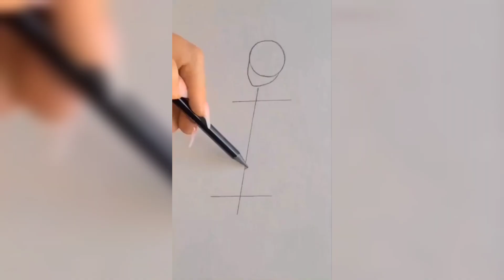Very satisfying and relaxing tiktok compilation 03 Pencil art